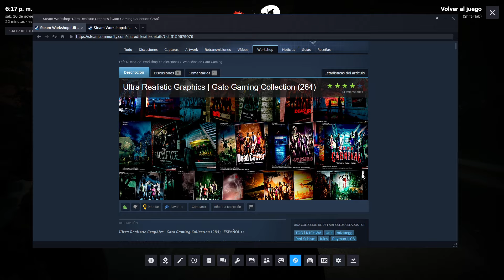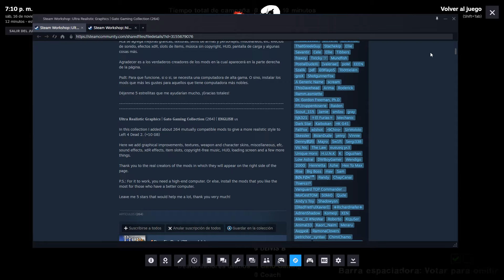Left 4 Dead 2 🧟‍♂️ - Feria Siniestra (Hard Mode - Realista Experto)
Así fue mi partida en la campaña Feria Siniestra en Left 4 Dead 2 (L4D2) en dificultad Realista Experto, scripts de Hard Mode y con Ultra Realistic Graphics (Pack de potentes gráficos) para una experiencia más realista dentro del juego. 🎮 ¿Cuántas veces habremos muerto? ☠️

*Agrega solo si eres pro para jugar Realista Experto - Hard Mode *ID de Steam*: 🤝🏻
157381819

*Recomendado*: 👍🏻
Descarga el script "Extra Slots" y asigna las teclas que desees: 🎹

*Recomendado*: 👍🏻
Descarga el script "Contextual Ping System" para mandar señales: ⚠️

*Todos los mapas que he probado hasta el momento*: 🗺️

LEFT 4 DEAD 2 🧟‍♂️ ULTRA REALISTIC GRAPHICS